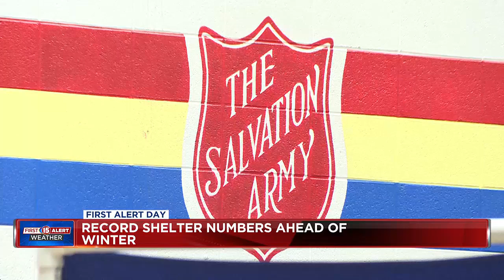Dane County shelters are on the brink of capacity ahead of winter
Snow filled the air for the first time this season on Wednesday, and caused concern for shelters that are already on the verge of hitting capacity.